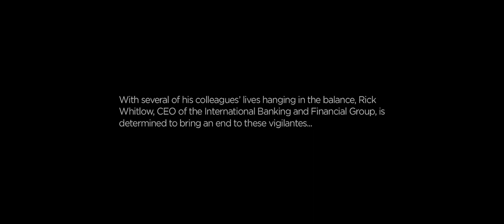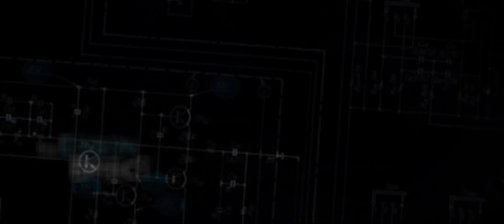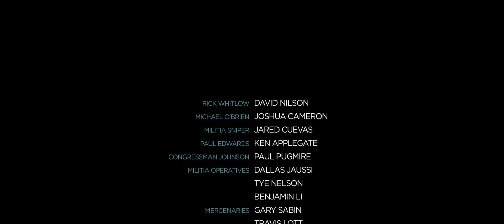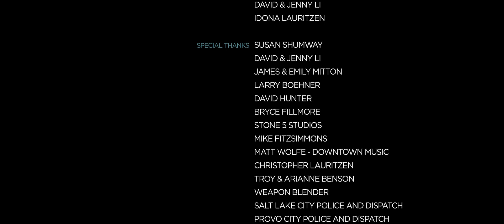The Edison Effect - Short Film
Best viewing experience at 1080p full screen.

We aren't the majority. Rather a tireless minority aimed at diverting power for the common good. We're the wake up call. A beacon that shines in the darkness. For the corrupt, the lights are coming on, and we're flipping the switches.

Short Film by Michael Shumway

Filmed on Canon Cameras and Lenses